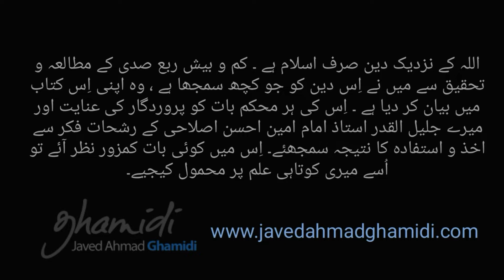Meezan : Mubadi e Tadabar e Qur'an 3/104 ( Abwab ki Tarteeb -1) | Javed Ahmad Ghamidi